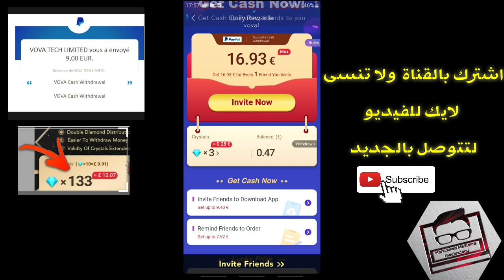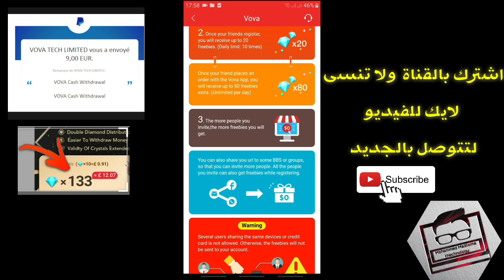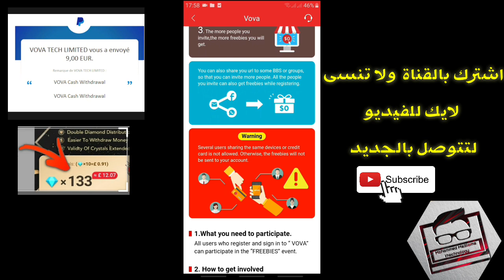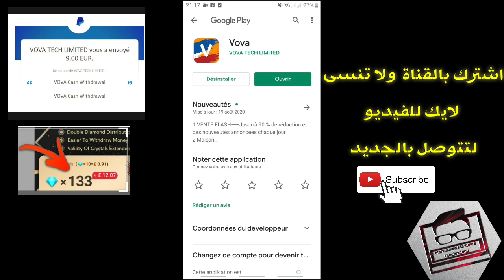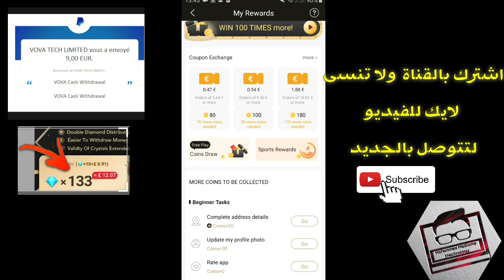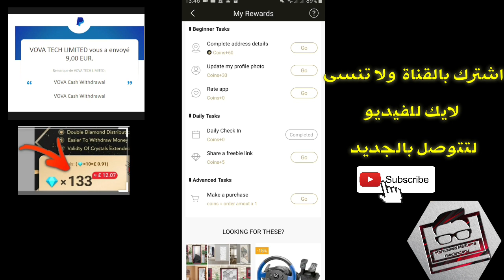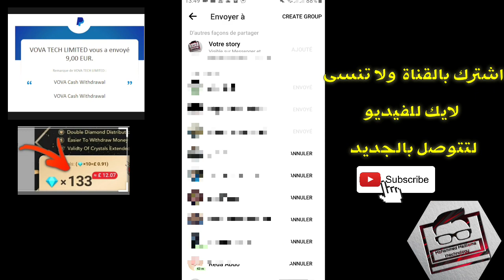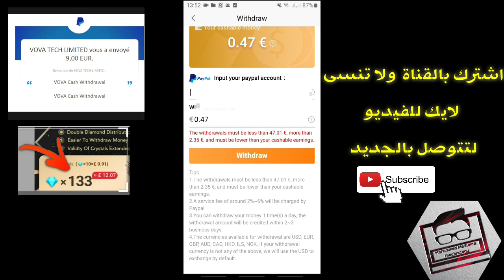شرح تطبيق vova لربح المال بايبال الغير مفعل وهدايا رائعة تصلك الى باب منزلك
شرح تطبيق vovo وربح هدايا ورصيد بايبال تابع الشرح .

سلام عليكم لاتنسى الصلاة على النبي

CIH RIB : 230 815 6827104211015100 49